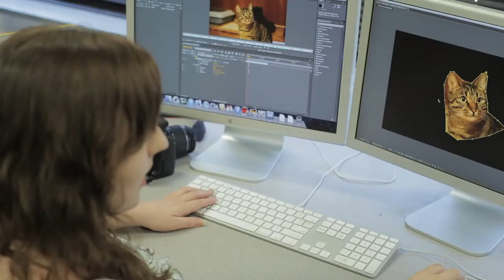Digital filmmaking at KCAI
Learn about the digital filmmaking program at the Kansas City Art Institute in this student-made reel.